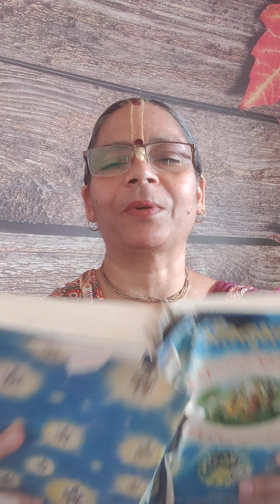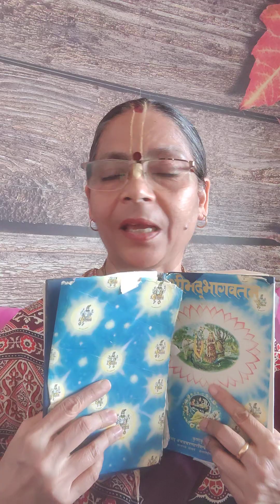श्रीमद् भागवतम् 1.3.39-41 | समस्त अवतारों के उत्स कृष्ण